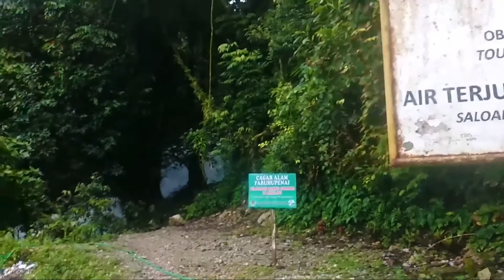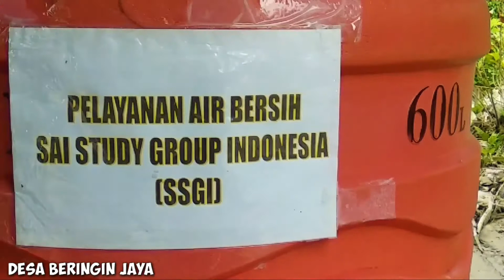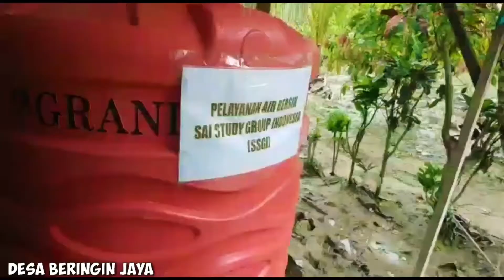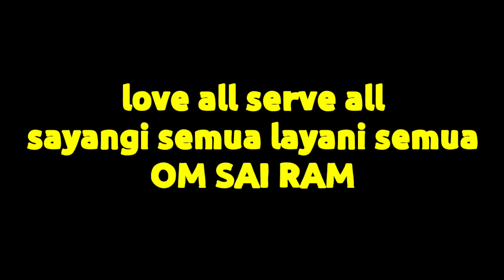pembuatan rumah panggung untuk korban banjir Masamba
Banjir Masamba pada Juli 2020 sampai sekarang masih menyisakan dampak bagi warga desa Lara 1 beringin jaya , mereka tak bisa tidur nyaman dirumahnya karena rumahnya terendam lumpur. Sai Study Group Indonesia membantu para korban , membuatkan rumah panggung untuk 13 KK,  di desa tersebut.